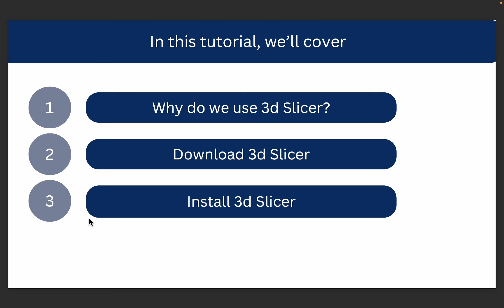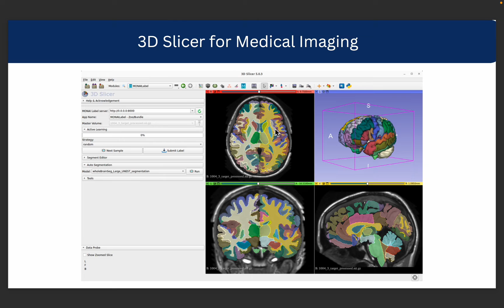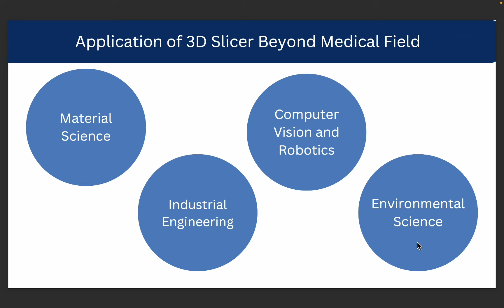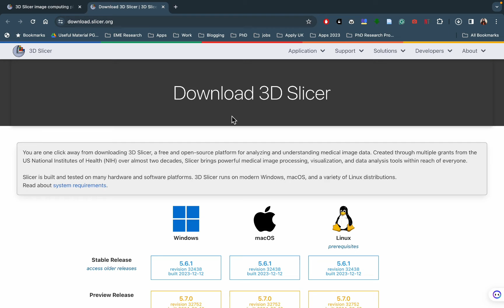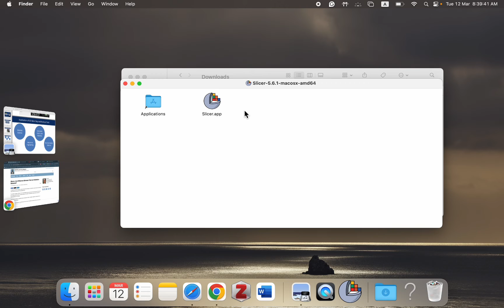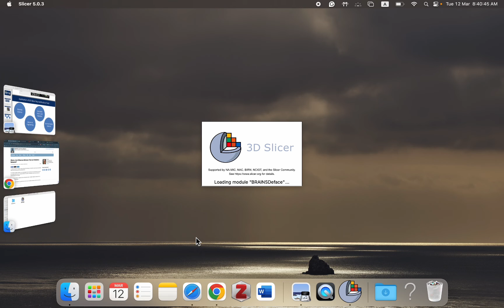Tutorial 1 - Download and Install 3D Slicer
🎥 Tutorial: Discover the power of 3D Slicer software with our comprehensive guide! In this tutorial, we dive into why 3D Slicer is a vital tool for medical imaging, research, and visualization. Learn how to download and install 3D Slicer step-by-step, and unlock its capabilities for your projects.

🔍 TIMESTAMPS:
0:00 Intro
0:28 Why do we use 3D Slicer?
2:33 Download 3D Slicer
3:57 Install 3D Slicer
4:59 Outro